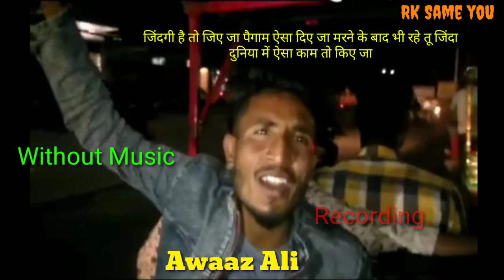Poor singer Awaaz Ali | Awaz Ali Indian Idol Season 12 | में जाने की तैयारी || Awaz Ali Home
Poor singer Awaaz Ali | Awaz Ali Indian Idol Season 12 | में जाने  की तैयारी

About this video; Friends, our effort is to bring such small artists to the world and help them and to help them reach a good place, so all of you also cooperate, this is the purpose of making this video thank you.